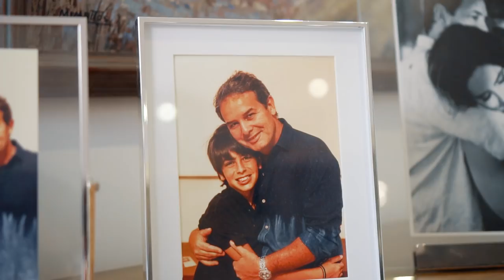Bem-vindo ao Jeito de Ser por Monique Curi!